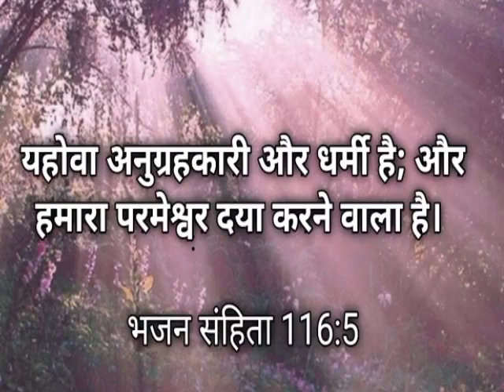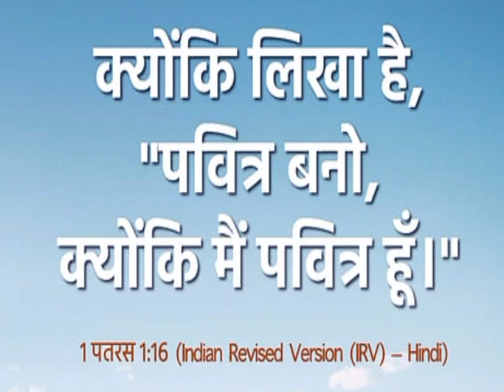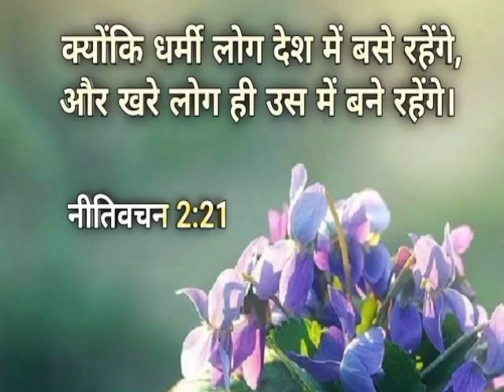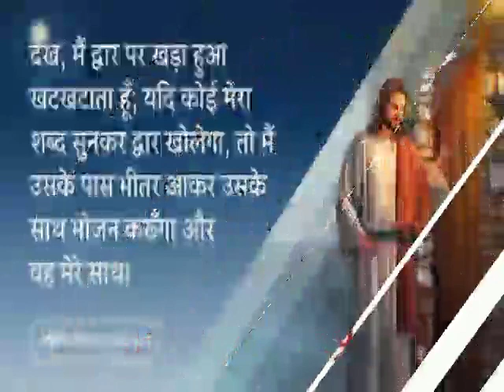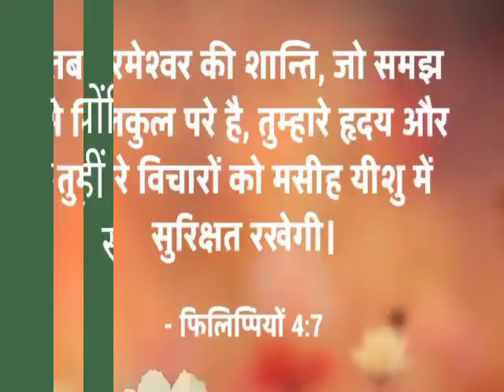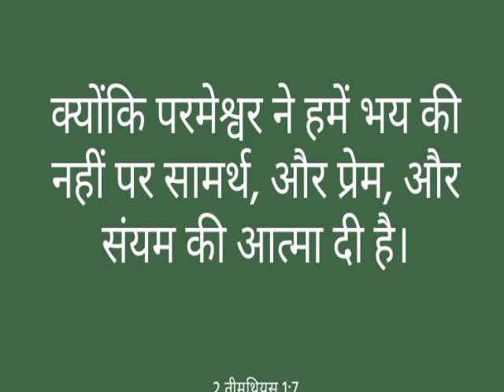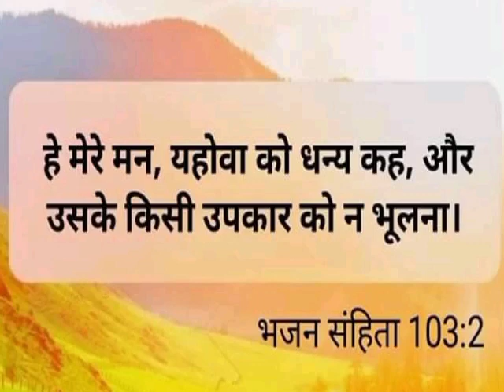प्रभुआपके पुरखों केशार्प बंधन को टुकड़े टुकड़े कर देगाPrabhu purkhon ke shrap Bandhan ko durkar dega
प्रभु आपके पुरखों के स्त्रपो बंधनों को तोड़ डालेगा

शाम की प्रार्थना करें

शाम को सोने से पहले प्रार्थना करें

इस प्रार्थना को जरूर सुने

sham ko kaise prathna Kare

es prathna ko jarur sune

aaj sham ki prathna kaise kare

हम आपके कमेंट को जवाब नहीं दे सकते है लेकिन उसको पढ़ कर हम आपके लिए जरूर प्रार्थना करते हैं आप बिल्कुल भी चिंता मत करो केवल प्रभु पर भरोसा रखो प्रभु आपकी हर एक प्रार्थना को सुनकर आप को उत्तर देंगे